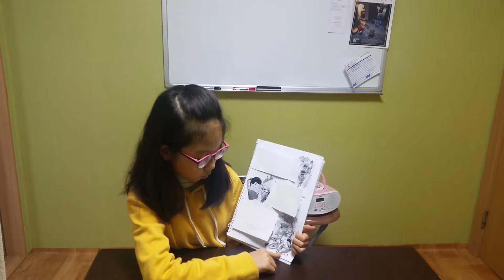The man in the big car by Bella